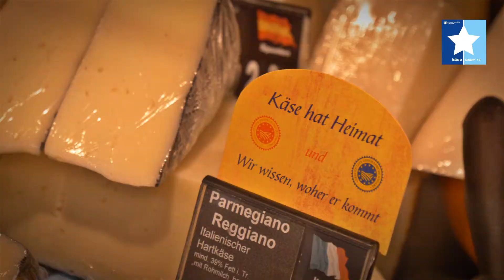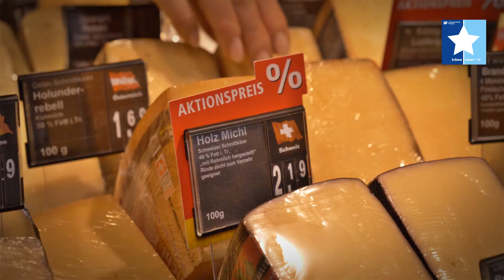Rewe Markt Langenhagen Marktplatz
Käse-Star 2017 - Nominiert in der Kategorie bis 2.000 qm